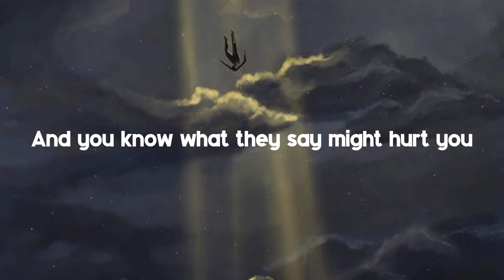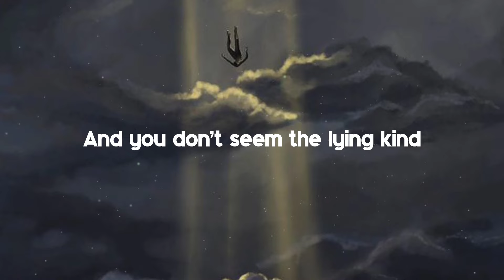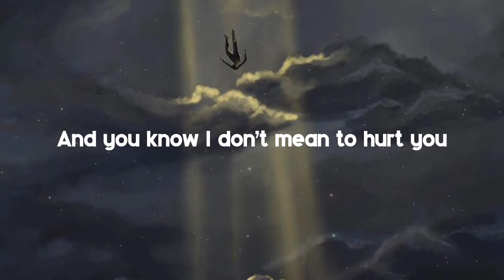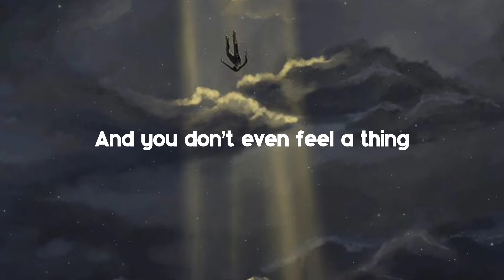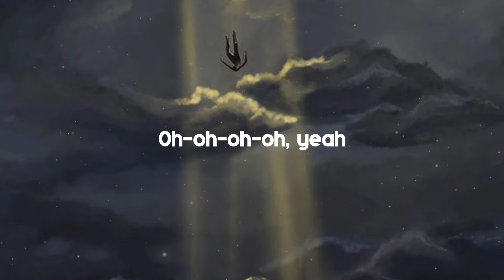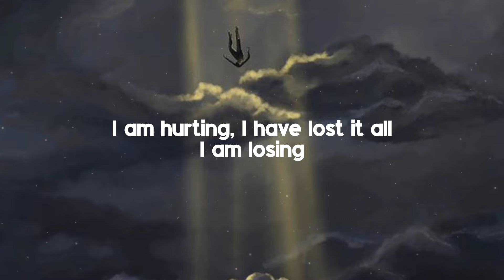"and you don't seem to understand" | Bôa - Duvet | Lyrics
Duvet By Boa.
"you don't seem to understand" song.

Song: Duvet
Artist: Bôa
Released: 2023 / 1998

Lyrics 🎤

I am falling, I am fading
Candlelit smile that we both share
I am falling, I am fading, I am drowning
I am hurting, I have lost it all
I am falling, I am failing, I am drowning
Oh-oh, yeah
Oh-oh-oh-oh, yeah

Source: LyricFind.
Songwriters: Alexander Peter Wynne Caird / Ben Peter Henderson / Jasmine Shay Rodgers / Lee Terence Sullivan / Paul Richard Turre
Duvet lyrics © O/B/O DistroKid

hey there! this is Cute Networks!!
I try my best to provide you with the good energetic music out there in the world.